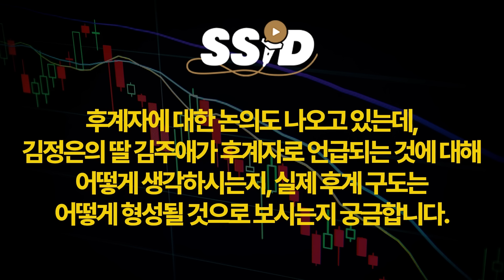북한 전쟁할 여력 없습니다 정보원 통해 입수한 실제 상황 (이철은 탈북민 / 풀버전)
[이철은 탈북민]
유튜브 [이철은NK TV] 운영